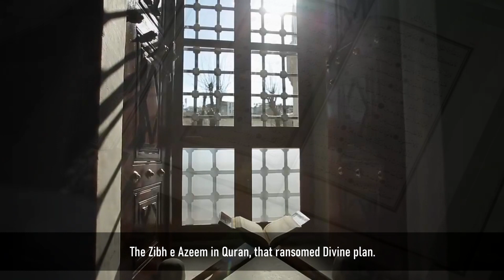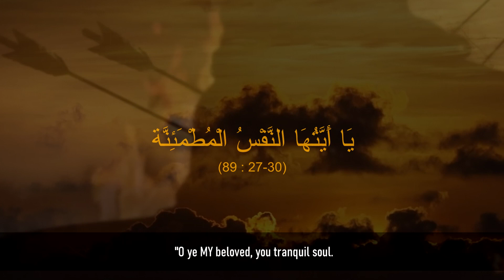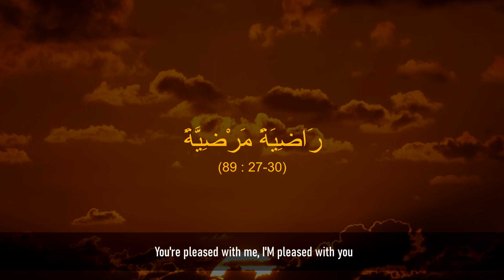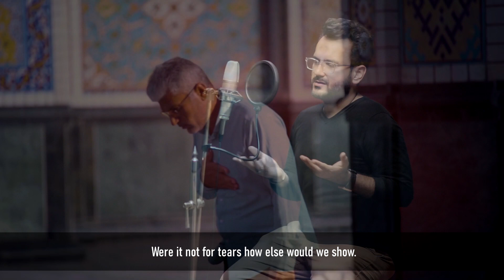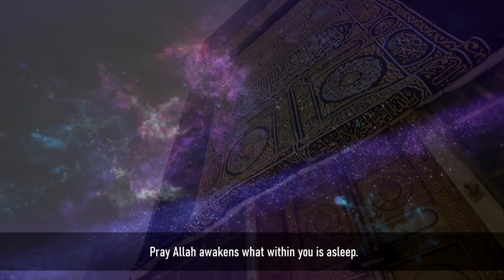"Tears for Salvation" | Ali Hasan Bhagat | Muharram | Karbala | English Poetry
Bismillah - Muharram 2022 - Ya Hussain(as)

Poem based on the significance of tears of aza and why shias cry in Majlis and Noha for Imam Hussain(as). It highlights the importance ​of tears a in our lives and why commemorating the event of Karbala is an integral part of the lovers of Ahlul bait(as).

"Tears for Salvation" with English subtitles by Ali Hasan Bhagat | Muharram 2022 | Ya Hussain

I went to majlis e Hussain(as) but couldn't weep.
My body was there,  my soul asleep.

O'Allah help me attain this noble deed.
For crying for Hussain(as), purifies the hearts indeed.

I pray that I at least shed a tear.
Surely these are means to make us near.

Having a heart of stone (2:74) is what I fear.
How can I not cry for someone soo dear?

Perhaps I don't  love them as much.
Or is it , I don't understand them as such.

The sacrifices they made, the wisdom they gave.
Showed us how to truly be God's humble slave.

It took a lot, they gave what not!
How ignorant of me! have I forgot?

The Zibh e Azeem in Quran, that ransomed Divine plan.
 How Hussain(as) fulfilled, relinquishing him and his clan.

The yearning of his companions with that zeal to die.
Our lives be sacrificed for you they'd roar and cry.

His Aun(as)o Mohammed(as) ready to be slayed.
And Abbas's(as) anguish at being delayed.

Pierced dagger in chest; of his beloved Akbar(as).
That blood in his hands of his six-month Asghar(as).

Concealing pieces of Qasim's(as) body from his mother's eyes.
Without hands by the river his Abbas lies.

O'Baba! you please don't go, now wails his daughter.
Her thirst has died, Sakina(sa) no longer wants water.

She pleads to lay for the one last time on her dad's chest.
After this her ears will bleed and her cheeks be red.

There's a whisper then in her ears.
She now lets Hussain(as) go whilst still in tears.

This parting till death shall make her cry.
Her lips shall now be always dry۔

These trials and tests only get tougher.
Words cannot describe what they suffer.

The loneliness of Hussain(as) as he departs to attack.
The enemies get terrified, they run and retract.

He calls to his martyred comrades, come see my battle.
Look how I make these fa’siqs rattle.

But it's time for Hussain(as) to take that promised fall.
He hears from Surah Fajr his LORD’s call.     (89: 27-30)

"O ye MY beloved, you tranquil soul.
Return to ME, your ultimate goal.

You're pleased with me, I'M pleased with you.
Enter my Jannah, your family is awaiting you."

Hussain(as) now ascends to martydom’s highest station.
Revealing the purest form of God's manifestation.

Zainab(sa) is in tears.
The bless'sed heads are on spears.

Their camps are on fire, being uprooted.
Veils from their heads are also looted.

Sajjad(as) is there.
But unable to care.

His father has died.
And his hands are tied.

He looks at the bless'sed body in despair.
"O 'Dad how unfortunate is your heir.

To see you lay on the ground like this.
And not even be able to hug or kiss."

By God, this is such a difficult test.
How can one not, but beat his chest.

The hearts of believers shall always lament.
Commemorating forever this magnanimous event.

Though rulers for times have tried to prevent.
The remembrance of Hussain(as) continues to transcend.

Centuries have passed but memories remain soo vivid.
Oceans of marsiyas and tributes continues to be flooded.

Masses are fed, tears are shed.
The mourning for Hussain(as) is soo blessed.

It surely is a part of our Prophet’s tradition.
Tears are the blessings of His(saw) daughter's petition.

She(sa) shall turn them to jewels when we die.
Tears are our investments on which we rely.

Tears shall indeed set us apart.
It cleanses the stains from the heart.

Were it not for tears how else would we show.
Our offerings of mu’adaat which makes hearts glow.

Tears are proof of extreme devotion.
Tears are the epitome of love and emotion.

Tears in gratitude, tears in grief.
Tears provide the ultimate relief۔

Tears are like water that makes plants grow.
It nourishes our souls and makes goodness flow.

Tears of empathy, this world direly needs.
Without it surely the society receedes.

Tears are the fulfillment of Zahra's(sa) desire.
'Tears of Aza' are for what we aspire.

In the love of Ahlul Bait(as) the tears we impart.
Is how we experience Divinity from the heart.

So next time 'Ali Hasan' ; you cannot weep.
Pray Allah awakens what within you is asleep.

That Godliness in your heart that lies so deep.
Which "tears for salvation" shall make you reach.